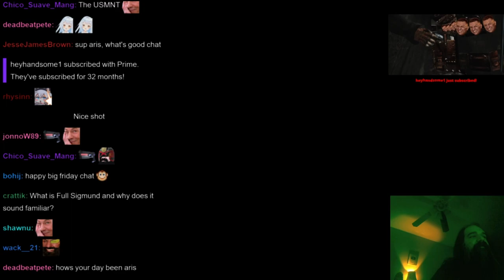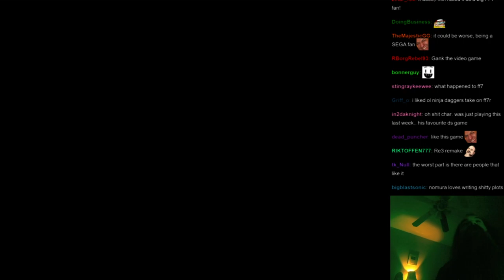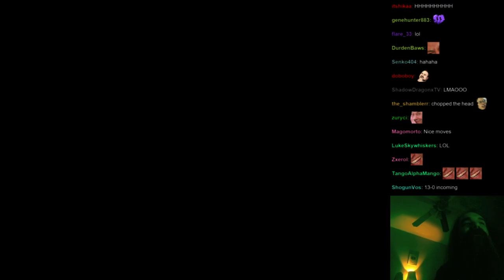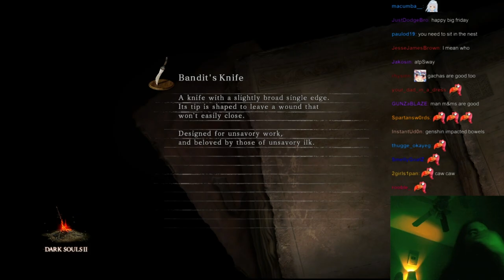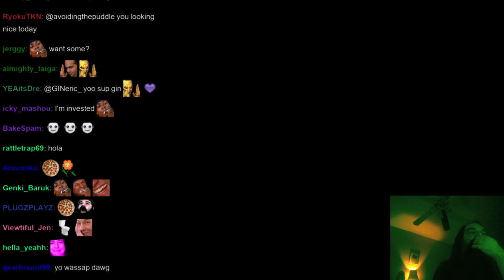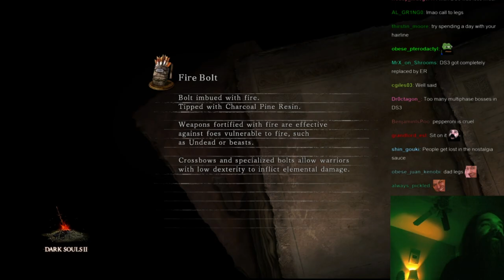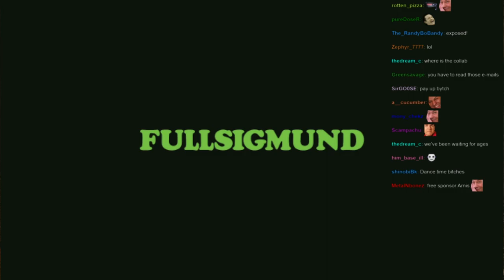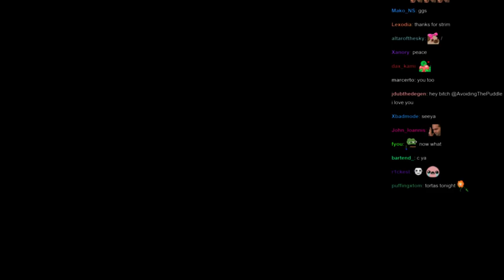Aris Replays Dark Souls 2 [Part 1]